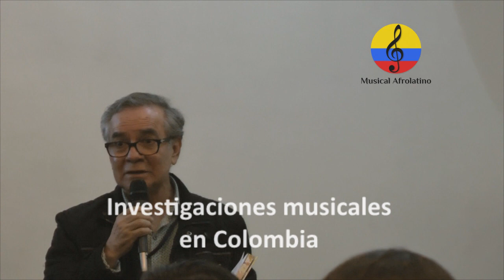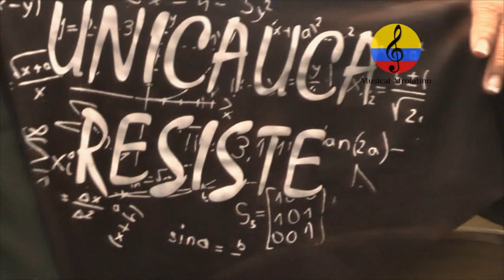Investigación musical en Colombia. Conclusiones. Intervenciones, XII parte. Bogotá, 2018